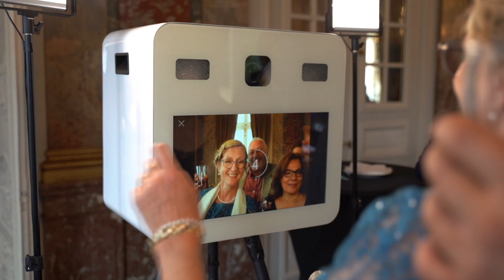Mariage - Aurianne & Olivier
Et retrouvez Nine Prod sur facebook:
et sur Nineprod.fr